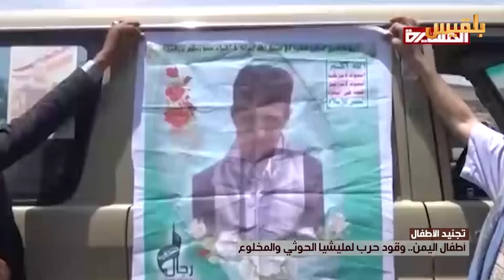أطفال اليمن.. وقود حرب لمليشيا الحوثي والمخلوع | تقرير: ماهر أبو المجد